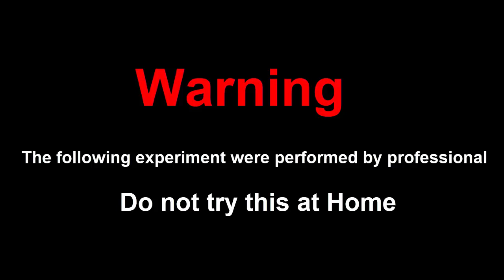what can you cut with paper - experiment cutting objects with paper